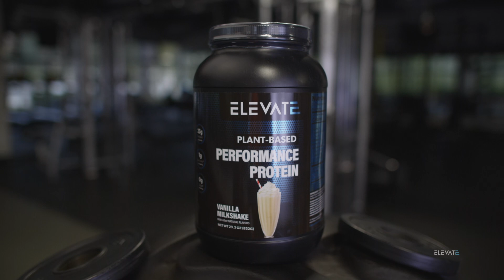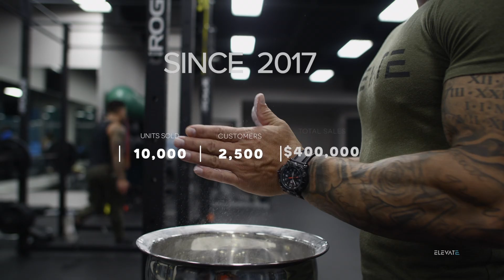Become an Owner of ELEVATE NUTRITION! High Performance Plant-Based Supplements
Are You Interested in Investing in Elevate? We are Growing Fast, and You Can Be Part of It.

HIGH PERFORMANCE Plant Based Nutrition

Elevate is the first of its kind, a line of high-performance nutritional supplements…made solely from plants. Our supplements are formulated for modern health and fitness. We leveraging the finest and most effective ingredients to enhance athletic performance. All products are non-GMO, gluten-free, soy-free, paleo friendly, keto friendly, and certified vegan.

Reasons to Invest

142% growth year over year growth since inception, 2,500+ customers to date, 10,000+ units sold (and counting), $400,000 sales to date
With a 85% 5 out of 5-star product rating and a loyal and growing customer base, our biggest problem has been keeping the products on the shelves
There has been massive growth in the plant-based market, and the advantages of plant-based diets being uncovered by the mainstream.

In 2013, co-founders, and husband and wife duo, Jillian and Paul decided it was time to put their unhealthy ways behind them. They vowed to dedicate themselves to health, fitness, and well being.

As part of their transformation, they decided to shift their food choices to a fully plant-based diet. Shortly after the switch, they both felt amazing, lighter, more youthful, and energetic. They knew they were onto something big, and wanted to tell the world about it!

However, there was only 1 problem...

They quickly realized there were very limited selections of nutritional supplements on the market and most animal-based products did not even have plant-based alternatives. The products that were on the market were not macronutrient friendly, they were not effective, nor did they taste or mix very well!

Jillian and Paul decided that if they cannot find a company that is in line with their values and nutritional demands, then they were just going to create their own!

They saw this as an opportunity to bring their knowledge of plant-based nutrition to the mainstream…. And just like that, in 2017, Elevate Nutrition was born.

Elevate is the future of nutritional supplements
We are pioneers in a rapidly growing plant-based market set to reach 9.5 billion by 2024 and the future of the mainstream supplement industry which is currently valued at 124.8 billion. As more and more consumers are becoming conscious of the environmental, health, and ethical issues of animal agriculture they are turning towards plant-based alternatives.

We see a future, where plant-based nutrition is no longer an alternative, but the go-to choice.

Other Helpful Videos on Vegan Bodybuilding,